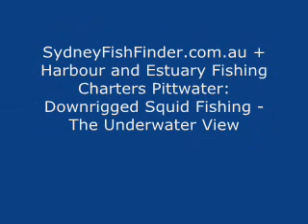Downrigging Squid for Kingfish - SydneyFishFinder.com.au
Underwater view from downrigger camera of live Squid. A few different fish investigate including Leatherjacket and Snapper and finally a Kingfish takes it.